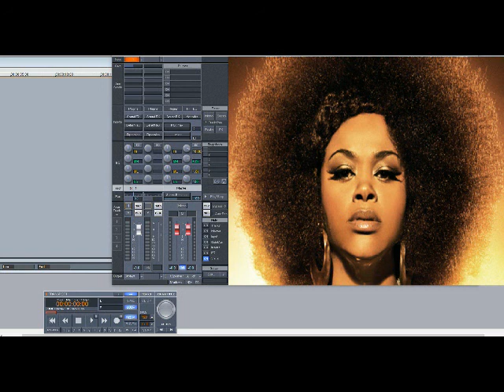Jill Scott – Insomnia (Slowed Down)